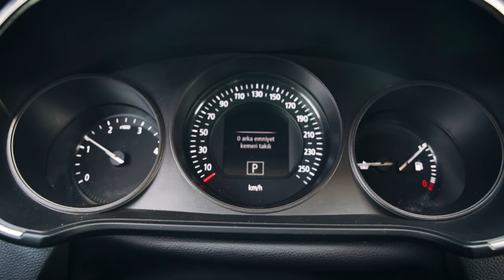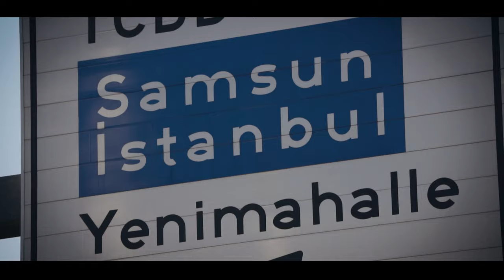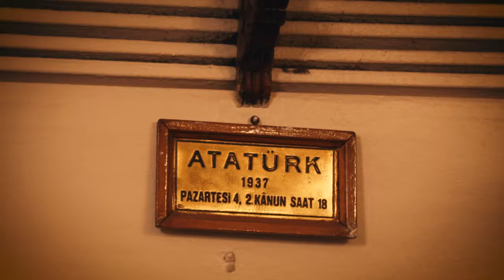Исследуя Турцию: Лучшие Места Турции, Вулканы, Пляжи Ривьеры, Цветные Горы / Турция 4к Фильм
Когда я спрашивал знакомых о Турции все до единого говорили что это страна для офисных планктонов и такому путешественнику как я там будет скучно. Из за пандемии эта страна оказалась одной из немногих открытых для туристов и мы начали ее изучать. Увидев картинки природы, городов и архитектуры я сразу понял что она очень недооценена. Я  хотел прочувствовать контраст между типичным отдыхом в All Inclusive и посещением юга, востока, центра и севера Турции. А теперь хочу окунуть в этот контраст и вас.

Места Турции из видео:
00:00 Ideal Prime Beach
00:50 Настоящая Турция
01:39 Мармарис (Marmaris)
01:20 Каньон Сакликент (Saklıkent)
04:07 Олюдениз (Oludeniz)
06:23 Фетхие (Fethiye)
07:04 Каякей (Kayakoy)
07:38 Долина Бабочек (Butterfly Valley)
08:14 Памуккале (Pamukkale)
09:44 Салда Озеро (Salda)
10:57 Анталья (Antalya)
13:25 Кёпрюлю Каньон (Köprülü Canyon)
13:39 Тази Каньон (Tazı Kanyonu)
14:53 Каппадокия (Cappadocia)
25:17 Эрджияс (Erciyes Dağı) 3 916м
27:17 Туз Озеро (Tuz Gölü)
29:46 Meke Lake. Вулкан
31:50 Нигде Demirkazık (Nigde) 3 756м
33:48 Мардин (Mardin)
37:05 Трабзон (Trabzon)
37:30 Панагия Сумела (Panagia Soumela)
38:32 Айдер (Ayder Yaylasi)
40:17 Качкар (Mount Kaçkar) 3 937м
41:47 Huser Yaylasi
43:08 Анкара (Ankara)
45:54 Nallıhan Bird Sanctuary
47:10 Стамбул (Istanbul)
56:39 Мои Выводы

Турция в 2021 способна подарить незабываемые воспоминания на всю жизнь, но только если вы сами откроетесь для этих исследований.

На что я снимаю:
Камера: Sony a6500
Объективы: Sigma 16mm f/1.4, Sony 55-210mm f/4,5-6,3
Дрон: Mavic Air 2